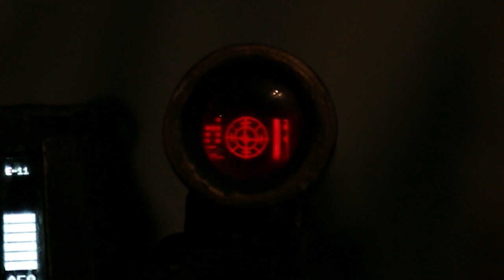E-11 Blaster mod of SDS E-11 With BlastFX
My build of an SDS E-11 Blaster showing features of the BlastFX system and discussing the build methods.

You can buy the BlastFX system and the exellent Tramp (voice static and amplification system) from The awesome Paul Whitrow at this facebook page:

Tell Paul I sent you :D and say Hi.